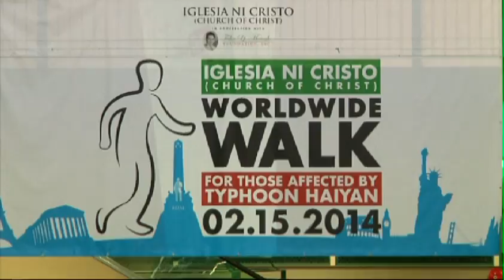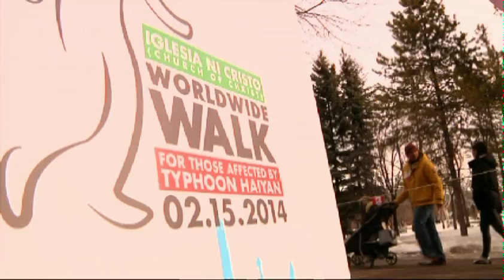The Walk for those affected by Super Typhoon Haiyan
A 3KM walk around Princess Island Park held recently along the Bow River Pathway is connected to a worldwide event called "The Walk for those affected by Super Typhoon Haiyan" and is part of the continuing relief efforts to help those affected by the catastrophe.  The walk was one of many events that took place all on the same day around the world.